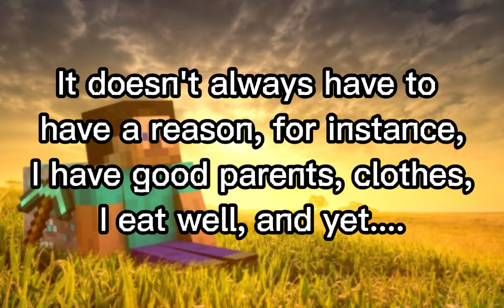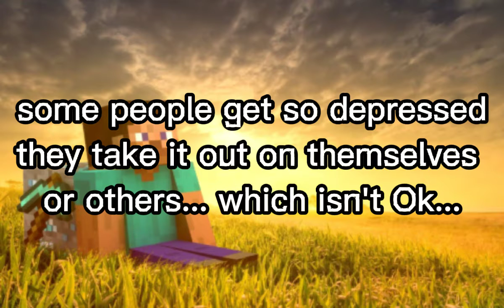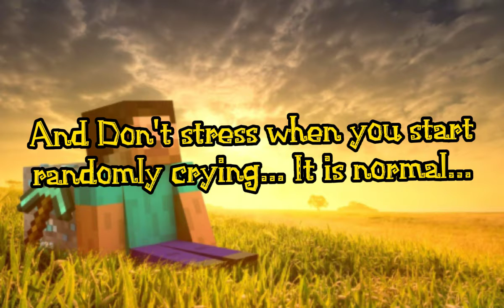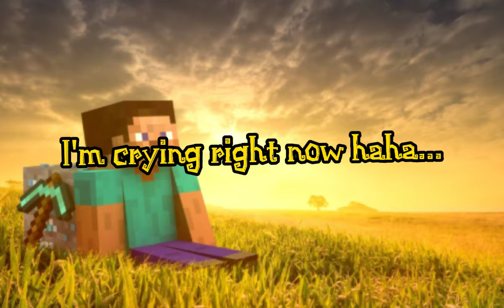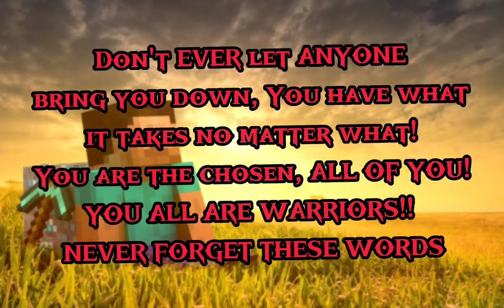Professor. Memes - Minecraft (Helps with Depression)